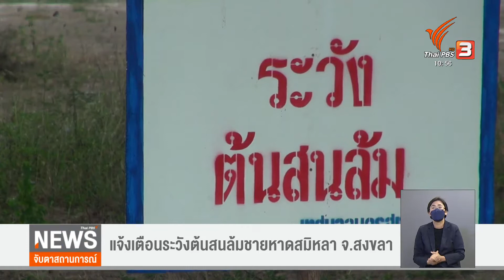แจ้งเตือนระวังต้นสนล้มชายหาดสมิหลา จ.สงขลา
ศูนย์อุตุนิยมวิทยาภาคใต้ฝั่งตะวันออกยังคงมีคำเตือนถึงปริมาณฝนที่เพิ่มมากขึ้น /ในขณะที่เทศบาลนครสงขลา แจ้งเตือนให้ประชาชนและนักท่องเที่ยว ที่มาพักผ่อนบริเวนชายหาด ให้ระวังต้นสนล้ม ในช่วงที่มีคลื่นลมแรง